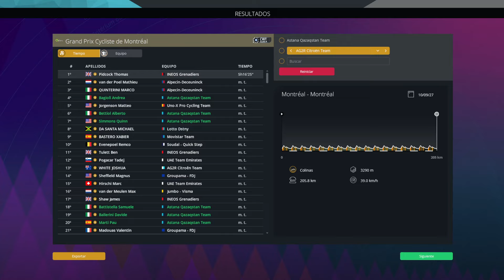Todo ha salido MAL | Ep.143 | Modo Carrera Suscriptores | Pro Cycling Manager 2023